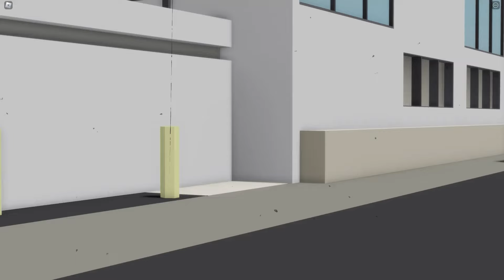ROBLOX Brookhaven 🏡RP - FUNNY MOMENTS | Zombies arise, Avis is trapped in the zombie city